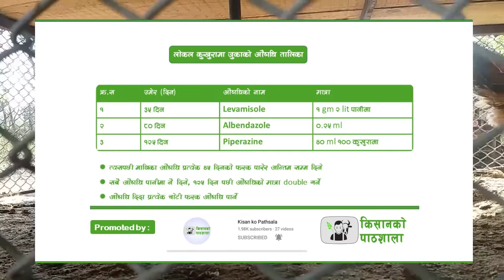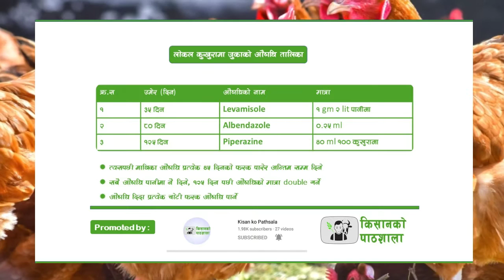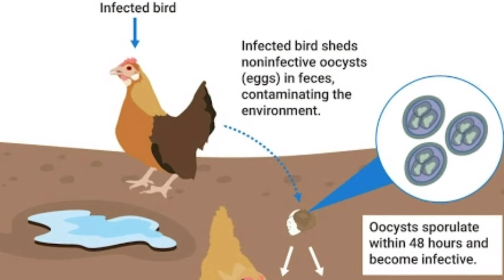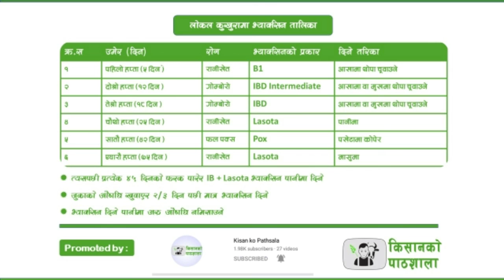Local kukhura Ep. 6मा जुकाको औसधि र vaccine तालिका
"लोकल कुखुरा पालन प्रबिधी" भिडियो श्रृङखलाको ।।Local kukhura Ep. 6मा जुकाको औसधि र vaccine तालिका localkukhurapalan। मा हामीले लोकल कुखुरा पालन सम्बन्धी विभिन्न प्रबिधिक पक्ष समेटेर यो भिडियो बनाएका छौ । किसानको पाठशाला Youtube च्यानलमा कृषि र पशु-पालन सम्बन्धि नयाँ भिडियोहरु प्रत्येक हप्ता हेर्नुहोस ।
👉️👉️👉️👉Kisan ko pathsala️a👈️👈️👈️👈️
New episode *Local kukhura Ep. 6मा जुकाको औसधि र vaccine तालिका localkukhurapalan* on series "Local kukhura palan prabidhi" talks about managemental aspects of backyard poultry farming in Nepal.

यस च्यानल मा रहेका Video हरु कपि, Download गरी अन्य Channel मा upload गरेको पाएमा प्रचालित कानुन बमोजिम कडा भन्दा कडा कारबाही गरिनेछ । (Please iframe embedding is allowed)

Local Kukhura farmingLocal kukhura in Nepal Ep. 4 को खोर निकै सस्तोमा बन्छ । Kukhura Palan गर्दा यसरी खोरको निर्माण गरौं

धन्यवाद
किसानको पाठशाला